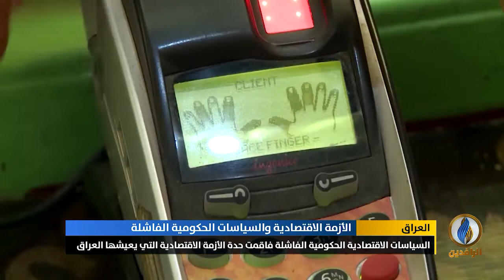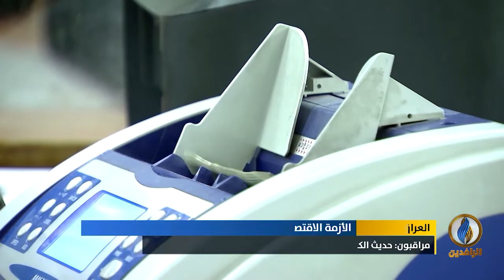تقرير إخباري.. السياسات الاقتصادية الحكومية الفاشلة تفاقم حدة الأزمة الاقتصادية التي يعيشها